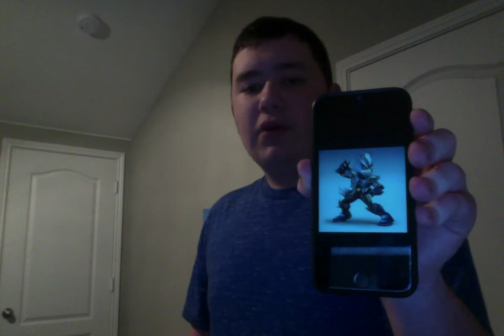(OUTDATED) 6 characters that should be on Super Smash Bros. for the Nintendo Switch (Speculation)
I will be mentioning 3 returning fighters and 3 new fighters that should be on Super Smash Bros. for the Nintendo Switch. This video is just pure speculation so if there is no Smash Bros. for E3 2018, then we will just keep on speculating.